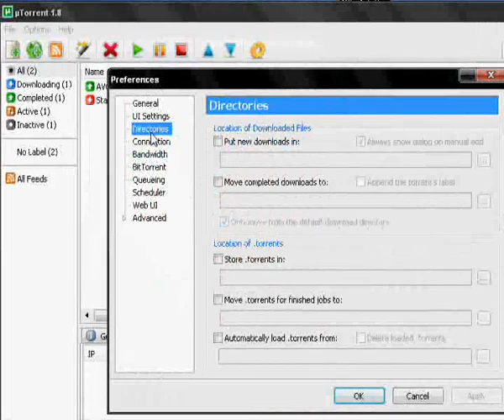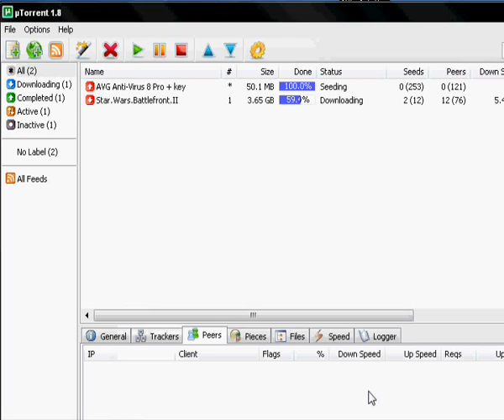COMO HACER MAS RAPIDO UTORRENT!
Disfruten!!

Sirve para todas las versiones

Lo unico que tienen que hacer es copiar los numeros y las opciones que les demuestro  y si no eres capaz de copiar simples numeros busca otro video.
Gracias

Canción :Paralyzer Finger Eleven

Utorrent